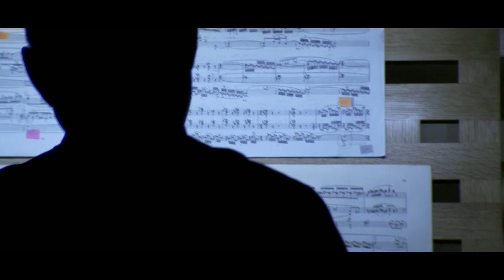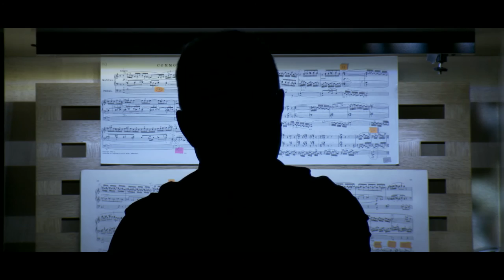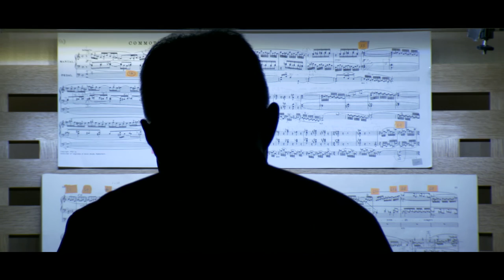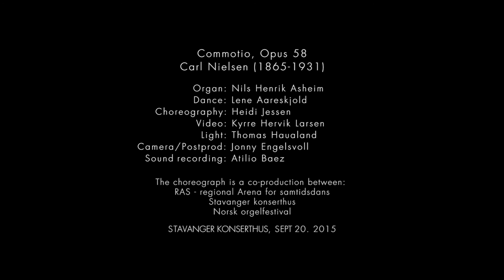Carl Nielsen: Commotio, organ & dance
NB: music starts at 04:00.
Live from Norsk Orgelfestival, Stavanger konserthus, sept 20, 2015. Organ: Nils Henrik Asheim. Dance: Lene Aareskjold.
Choreography: Heidi Jessen. Video: Kyrre Hervik Larsen. Light: Thomas Haualand.
Camera/Postprod: Jonny Engelsvoll. Sound recording: Atilio Baez

Commotio, Opus 58
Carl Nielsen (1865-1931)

The choreograph is a co-production between
RAS - regional Arena for samtidsdans, Stavanger konserthus and Norsk orgelfestival.